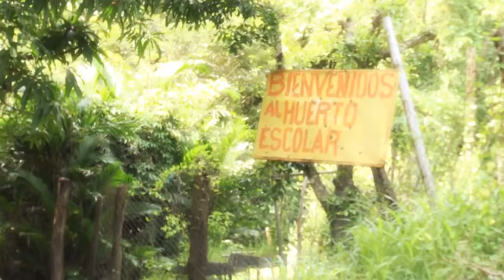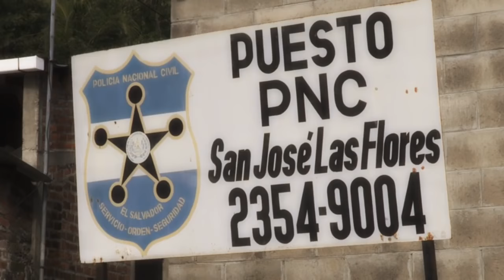Municipio de chalatenango con mas de 20 años sin homicidio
Municipio de chalatenango, San jose las flores.